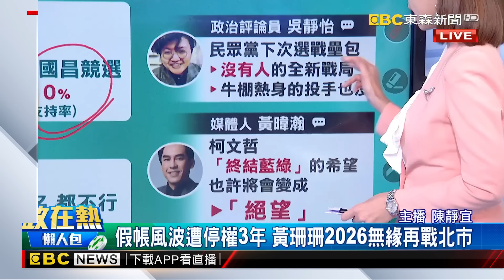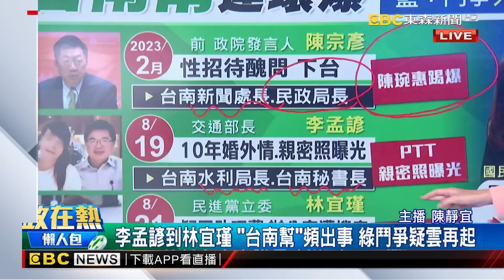【靜宜推播】民眾黨止步2026選戰？ 黃揚明：民眾黨像被詛咒@newsebc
農曆七月，政壇出現太多怪事，民眾黨有假帳風波，台南幫有連續出事，尤其對於民眾黨來說，損兵折將，現在2026這局，沒有他們的份了嗎？